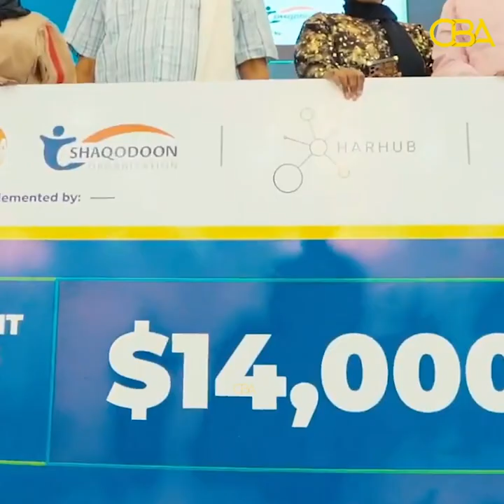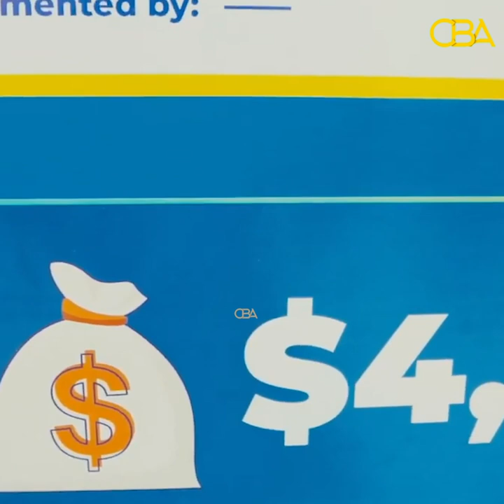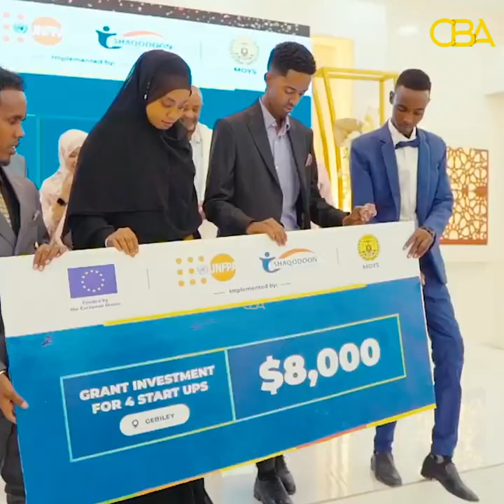Hay'adda shaqo-doon oo lacag kor u-dhaafaysa $100,000 ku maal galisay Dhalinyaro reer Somaliland.